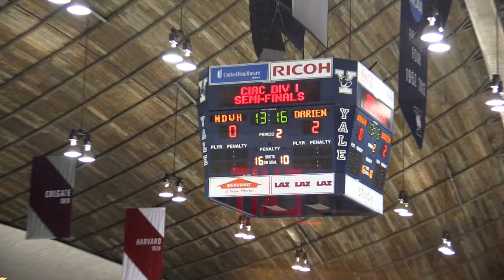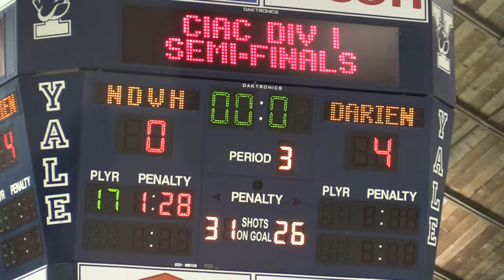D1 SEMIS HIGHLIGHTS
Darien 4-0 shutout of NDWH in CIAC DI semis at Yale Whale 3-16-16.